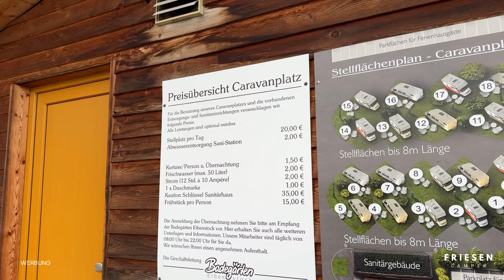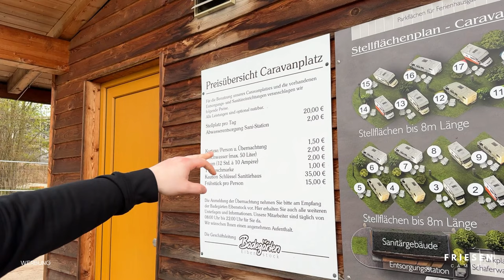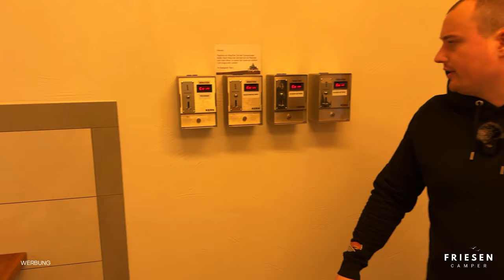Stellplatz an den Badegärten Eibenstock | Wohnmobil- und Caravanplatz Eibenstock, Erzgebirge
Moin! ⚓️

Ihr sucht nach einem Wohnmobilstellplatz an einer Therme? In diesem Video stellen wir euch den Wohnmobilpark- und Caravanplatz Eibenstock vor. Dieser befindet sich direkt neben den Badegärten Eibenstock.
Was euch hier erwartet, stellen wir in diesem Video kurz vor.

Lieben Gruß, eure friesencamper 🌊

📍 Wohnmobil- und Caravanplatz Eibenstock, Am Bühl in 08309 Eibenstock